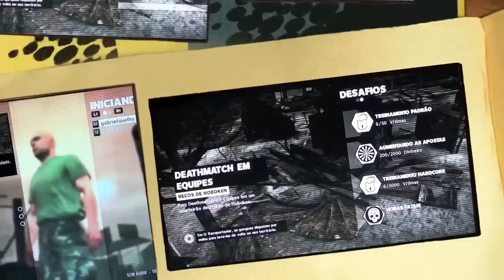Max Payne 3 - Multiplayer online